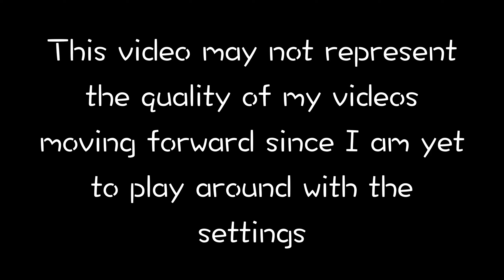First Plane Spotting Clip With My New Camera! | Sony FDR-AX53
In this video I got to test out my new video camera, the Sony FDR-AX53.

Camera specs:
Sony FDR-AX53

Edited with Movavi Video Editor 23 Plus